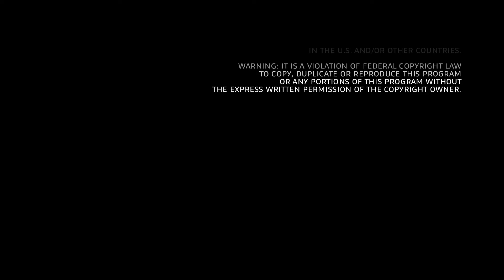Assassin's Creed: Brotherhood Any%/Segmented 16 (Final)